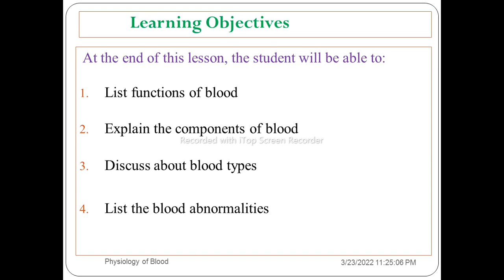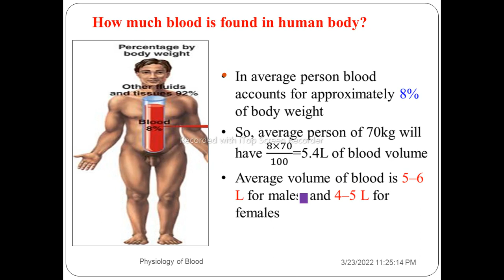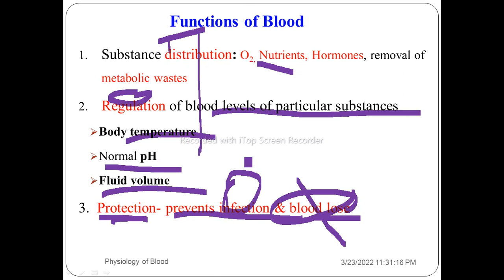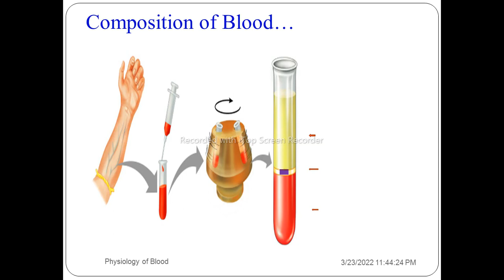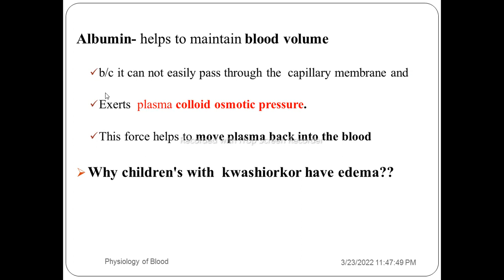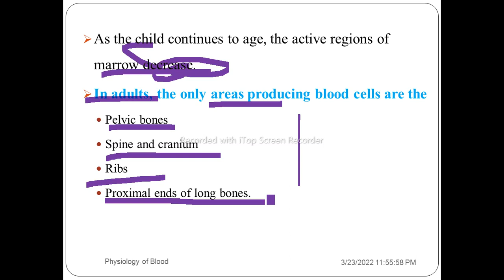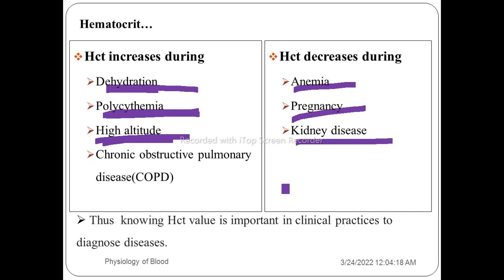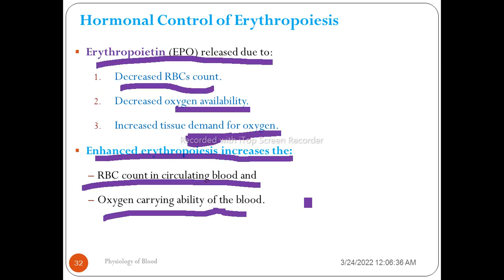Physiology of Blood, Part 1, Helpful Video Lecture in Amharic Speech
This video lectures about, the physiology of blood, Part 1, blood, how much blood is found in the human body, physical characteristics of blood, functions of blood, the composition of blood, plasma, formed elements, red blood cells (Erythrocytes), white blood cells (Leukocytes), platelets(Thrombocytes ), hematopoiesis/hemopoiesis, formation & development of blood cells, when hematopoiesis begins, erythrocytes (RBCs), hematocrit(Hct), and hormonal control of erythropoiesis.